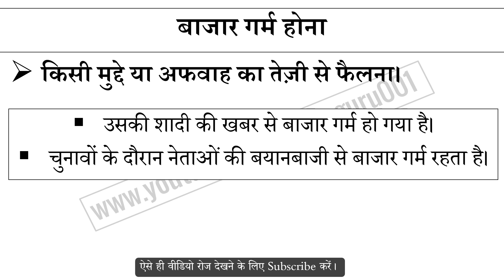बाजार गर्म होना मुहावरे का अर्थ और वाक्य प्रयोग | Bajar Garm Hona Muhavare Ka Matlab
बाजार गर्म होना मुहावरे का अर्थ,
बाजार गर्म होना मुहावरे का वाक्य प्रयोग,
बाजार गर्म होना ka hindi me matlab,
बाजार गर्म होना ke bare me janiya,
Hindi muhavare